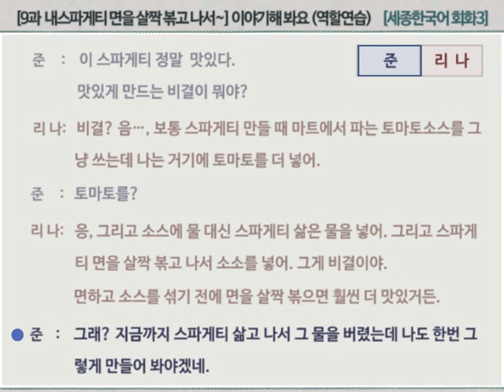[세종한국어 회화 3] 9과 | 이야기해 봐요 (역할연습)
(적정 화질 : 360p) (더 보기 클릭 : 대본)

준   :  이 스파게티 정말 맛있다. 맛있게 만드는 비결이 뭐야?

리 나:  비결? 음…, 보통 스파게티 만들 때 마트에서 파는 토마토소스를 그냥 쓰는데 나는 거기에 토마토를 더 넣어.

준   :  토마토를?

리 나:  응, 그리고 소스에 물 대신 스파게티 삶은 물을 넣어. 그게 비결이야. 면하고 소스를 섞기 전에 면을 살짝 볶으면 훨씬 더 맛있거든.

준  :  그래? 지금까지 스파게티 삶고 나서 그 물을 버렸는데 나도 한번 그렇게 만들어 봐야겠네.